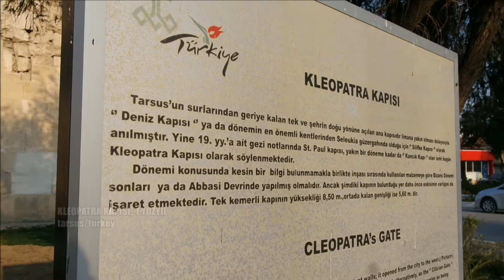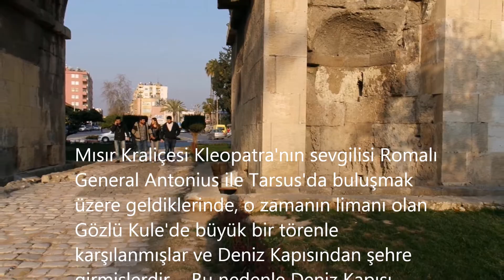KLEOPATRA KAPISI ((aşk kapısı)...1.yuzyıl,,,tarsus/turkey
KLEOPATRA KAPISI,,,,( aşk kapısı ),,,1.yuzyıl
tarsus/turkey

Kleopatra Kapısı'nın Mısır İmparatoriçesi Kleopatra ile Doğu Roma İmparatorluğu'nun öncü güçlerinden General Antonius'un M.Ö 41 yılındaki aşklarına ve ilk buluşmalarına sahne olduğu söylenir...
Mısır'ın güzelliği ve çekiciliği ile ün salmış Kraliçe Kleopatra ile, Doğu Romalı Antonius'ın aşk ilişkisinden ötürü Tarsus'da buluştuklarıdır.
bu birliktelikten çiftin biri ikiz olmak üzere Aleksander Helios, Cleopatra Selena ve Ptolemi Philadesphus adlı 3 çocukları olmuştur.,,,